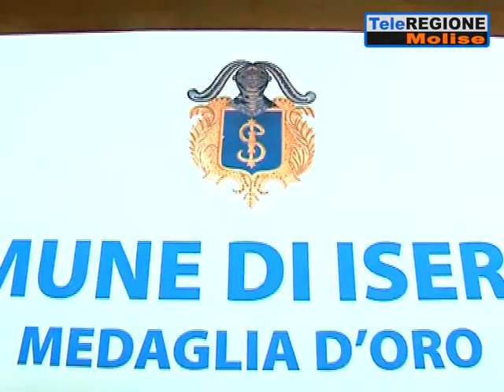Isernia, d'Apollonio: «Nessuna positività» - 06/03/2020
Servizi TG | Isernia, d'Apollonio: «Nessuna positività» | 6/3/2020